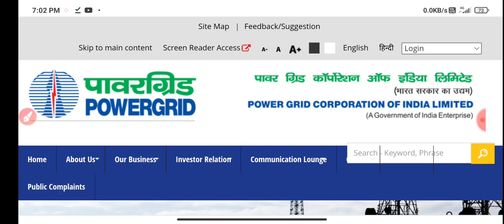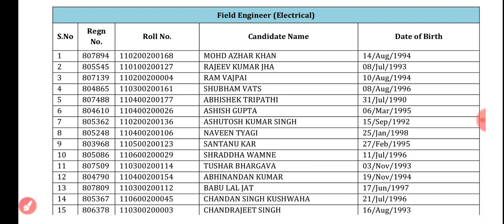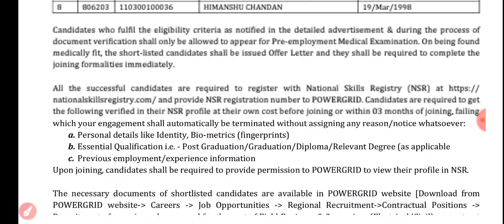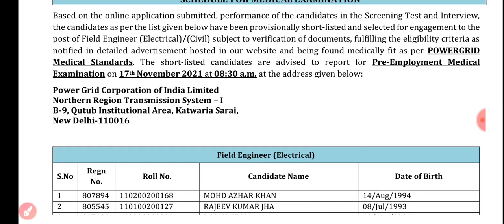PGCIL NR-1 FIELD ENGINEER FINAL RESULT OUT||OFFICIAL UPDATE